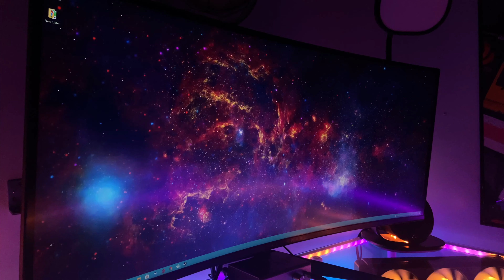Ultimate watercooled desk pc (new color scheme)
Song: Oh Boy by Harris Heller

SPECS:
Autonomous AI Sit Stand Desk
Asus Maximus XII Formula
10900k
Rtx 2080
32gb Trident Z Royal
1000w Seasonic Psu
2 Corsair Commander Pros
4 EK Coolstream Classic PE 360mm Radiators
12 EK Vardar fans
EK Velocity Cpu Block
EK Quantum Momentum VRM Bridge
EK Classic GPU Block
EK FLT 360 Reservoir
EK D5 Pump
EK Quantum Flow Indicator
Cable Mod Sleeved Cables
Logitech G915 Wireless Keyboard
Logitech G Pro Wireless Mouse
Logitech G560 Speakers
Razer Siren Pro Mic
Schiit Modi DAC
Schiit Magni Amp
AKG K7xx Headphones
Alienware AW3418DW Curved Monitor
Seiki Pro SM40UNP Secondary Monitor
2 Elgato Key Light Air
Govee Strip lights